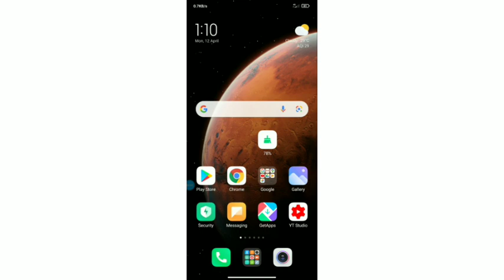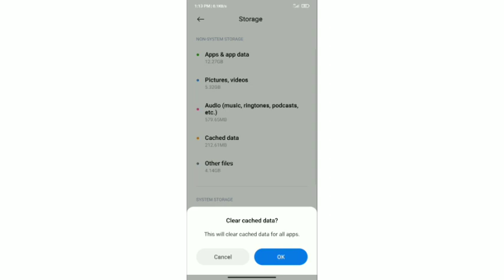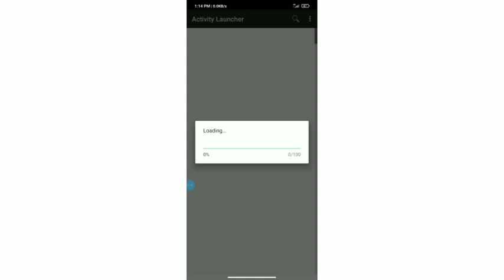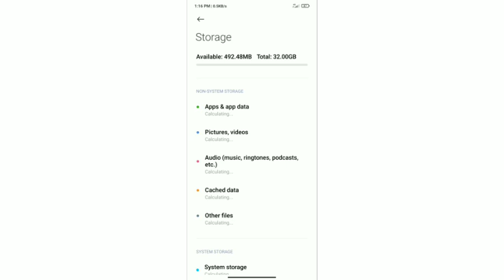HOW TO CLEAR CACHE IN MIUI12 IN MALAYALAM || HOW TO CLEAR CACHED DATA FROM MIUI 12 REDMI MALAYALAM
HOW TO CLEAR CACHE IN MIUI 12 MALAYALAM, THAT IS THIS VIDEO TELLS ABOUT HOW TO CLEAR IT. VERY SIMPLE TRICK FOR THAT.
HOW TO CLEAR CACHED DATA FROM MIUI 12 REDMI IN MALAYALAM.